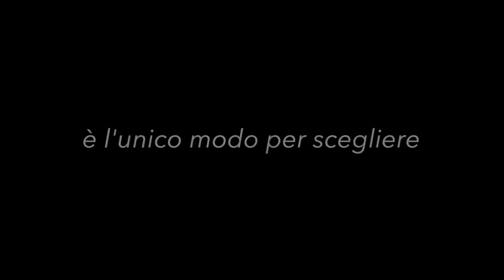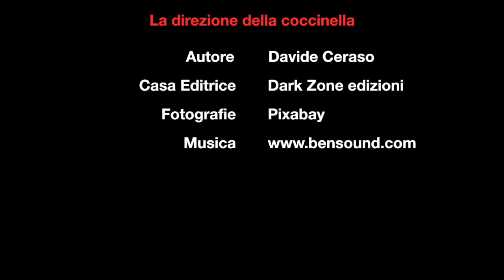LA DIREZIONE DELLA COCCINELLA di Davide Ceraso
“Non so se tu abbia mai osservato una coccinella in procinto di spiccare il volo. Socchiude un poco le elitre puntinate di nero e le dischiude quel tanto che, per un attimo appena, le fa sembrare un cuore. È difficile starle dietro ma dicono che, se si è abbastanza svelti, ti porterà dalla persona amata, da chi possiede una parte del tuo cuore…”

Lorenzo e Valentina sono uguali e allo stesso tempo diversi: trascorrono le loro giornate in una Torino che respira nebbia e sbuffa cieli tortora, fino a quando le loro vite si incontrano. Tra i due sboccia un sentimento, ma lei sta per partire per l’America. E l’attesa, a vent’anni, è un istante sospeso dal retrogusto amaro. Così Lorenzo s’innamora di Alice, ragazza-madre dalle mille cicatrici celate sotto una pelle pallida e con una figlia, Mia, che osserva il mondo attraverso occhialini da nuoto.

Tutto sembra andare nel migliore dei modi, finché nel silenzio di una notte un messaggio di Valentina sconvolge tutto. Di nuovo. Lorenzo annega nel mare dei dubbi: chi ama davvero? Valentina o Alice?

Nel momento in cui dovrà fare una scelta, sarà una coccinella a indicargli la direzione da prendere. Perché il cuore non sbaglia. Mai.